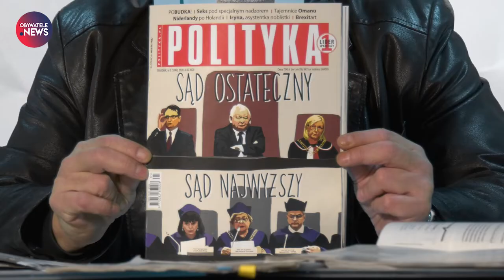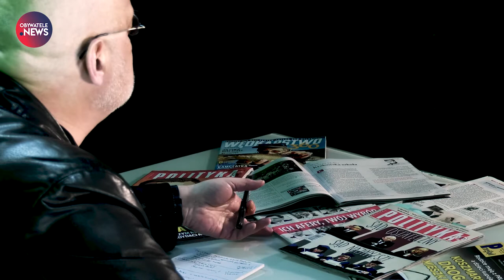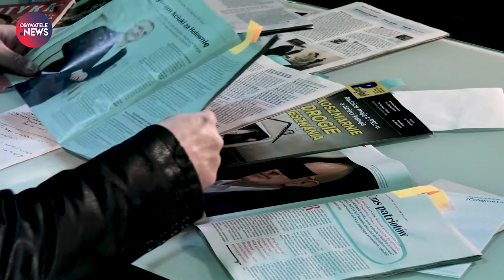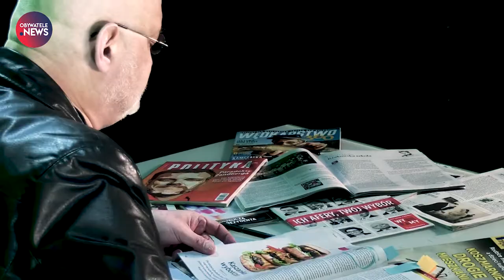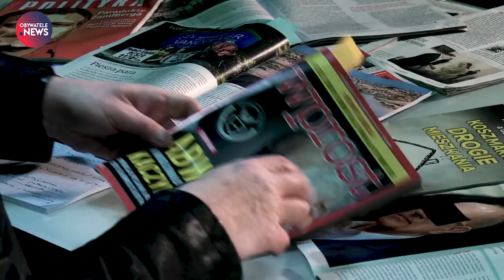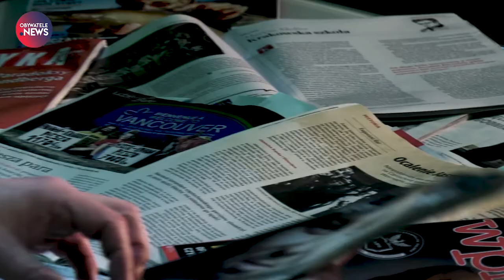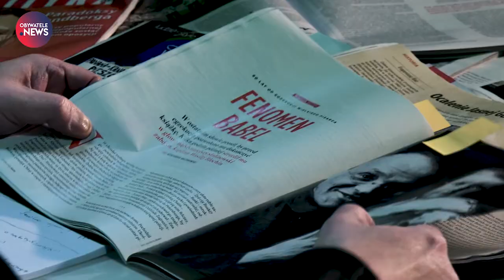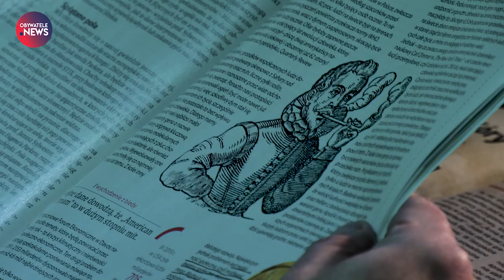Wycinanki Prasowe #29.01.2020 - Jacek Rakowiecki przegląda tygodniki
Jacek Rakowiecki przegląda tygodniki. Sporo o okładkach i ich znaczeniach. Sporo o dziennikarskim warsztacie i jego niedostatkach.

Obserwuj nas!